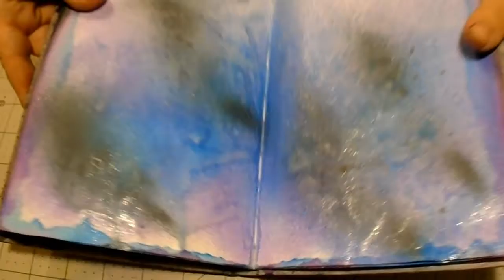Sea Journal ---Juicy pages technique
Inspired by It's Nanna's Place.

My Etsy shop